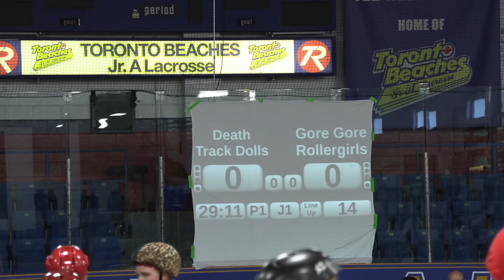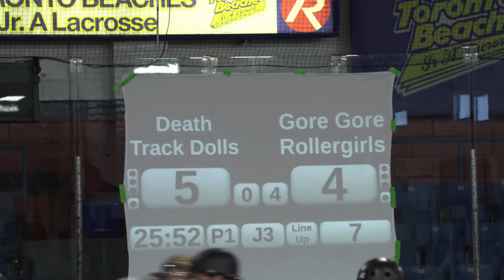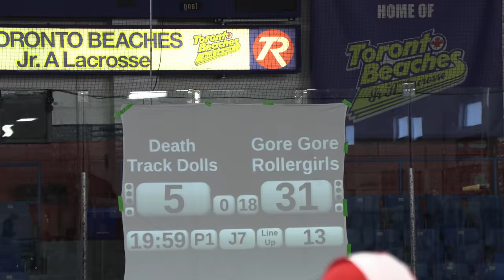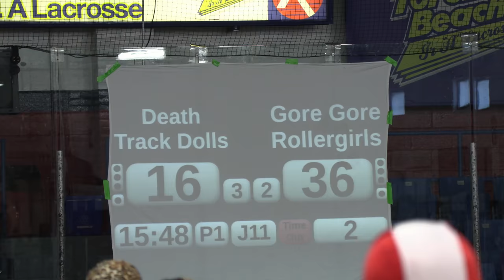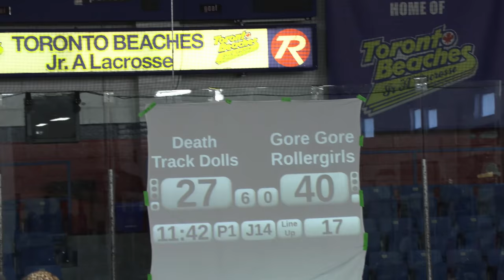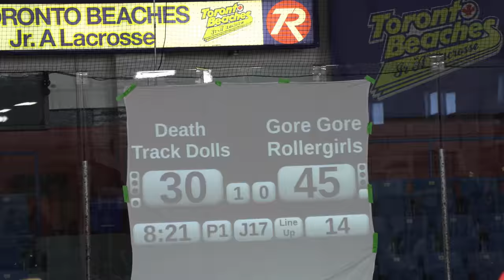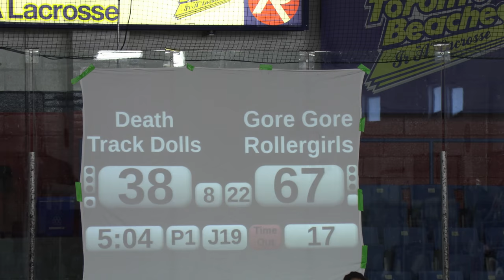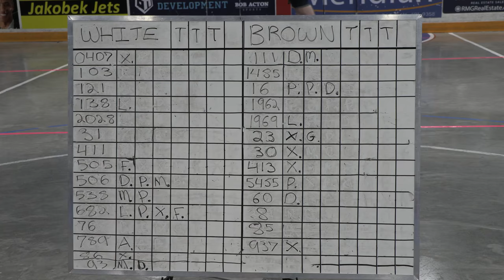Toronto Death Track Dolls vs GoreGore RollerGirls P1 2 June 2018 TORD Roller Derby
Video recorded in 4K - select 2160p60 4K to use - will work on Chrome & Firefox but not Safari as of Jan 2018

Chrome offers option of playing in slow motion - check it out

Playing at 4K will require a High Bandwidth Internet Access and consume four times more ISP download data allocation than 2K

for team and bout schedule information

@ Ted Reeve Arena, 175 Main Street  Toronto

20180602 TORD G2 P1